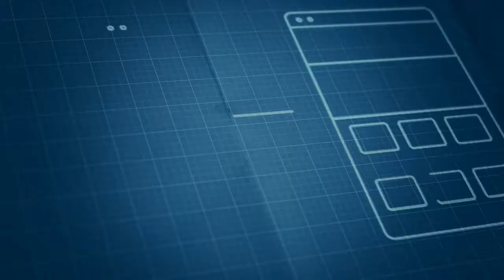Logic Keepers API Management Services